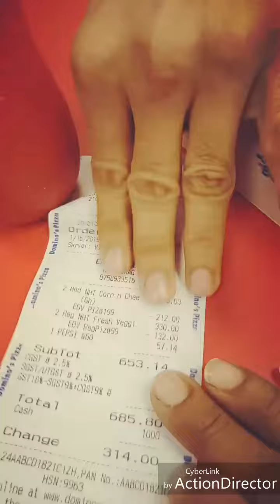उरई फिल्म अपको देखना चाये watching movie uri uri uri best performance Indian army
Watching movie